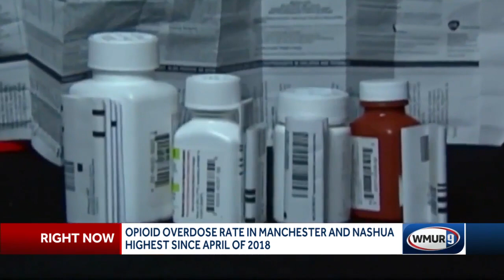Opioid overdoses rise in Nashua, Manchester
Opioid overdoses are rising in Nashua and Manchester.